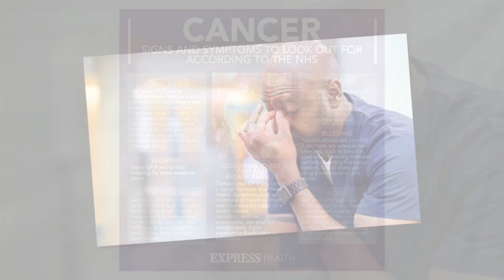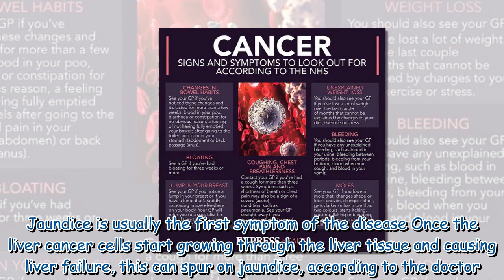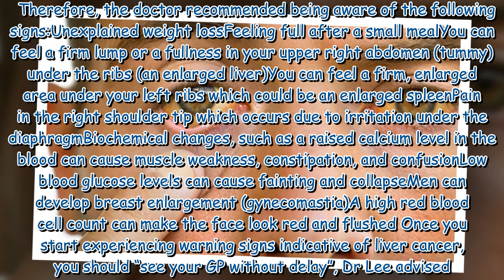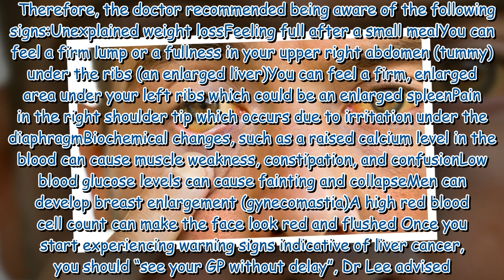Doctor shares three 'early' signs of liver cancer that might be 'hard' to spot